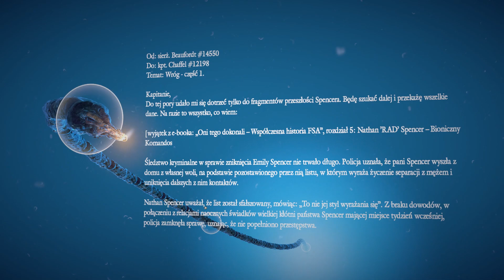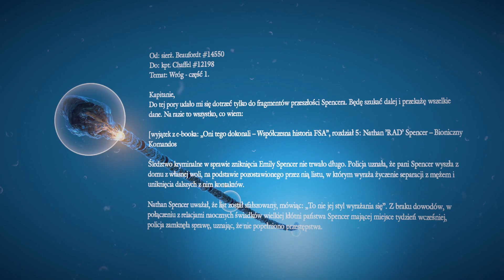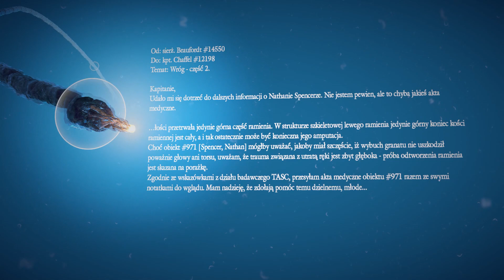Bionic Commando - #14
Bionic Commando to kontynuacja klasycznej pozycji, która pod koniec lat osiemdziesiątych poprzedniego wieku zagościła na automatach do gier oraz na ośmiobitowej konsoli NES. Pierwowzór był platformówką wyróżniającą się przede wszystkim umiejętnościami głównego bohatera – miał on mechaniczną rękę, kryjącą w sobie specjalny hak, który okazywał się użyteczny przy pokonywaniu kolejnych poziomów. Firma Capcom postanowiła wskrzesić ten tytuł i wyprodukować grę akcji nawiązującą w dużym stopniu do oryginału sprzed lat.

Naszym podopiecznym w odświeżonej odsłonie programu jest ponownie Nathan Spencer. W życiu głównego bohatera w międzyczasie wiele się zmieniło, albowiem za popełnione w przeszłości przestępstwo został skazany przez sąd wojenny na śmierć. W dniu egzekucji w mieście Ascension City wybucha jednak eksperymentalna broń terrorystów. Rząd postanawia dać Spencerowi drugą szansę. Główny bohater, wykorzystując swoje unikalne zdolności, a w szczególności biotyczne ramię, ma za zadanie rozprawić się z siłami wroga.

Fabuła gry podzielona została na trzy rozbudowane akty, zaś akcja rozgrywa się w głównej mierze na ulicach wyniszczonej w wyniku ataku metropolii. Ramię głównego bohatera ogrywa kluczową rolę w zabawie. Nathan wykorzystuje je przede wszystkim w formie haka, dzięki czemu wzorem filmowego Spider-Mana przemieszcza się wśród wieżowców Ascension City. Urządzenie to może też być wykorzystywane do rzucania elementami otoczenia, wyrywania blokujących drogę przeszkód czy łapania przeciwników.